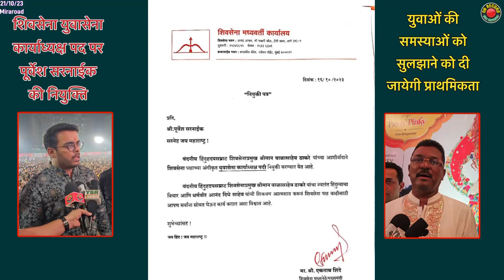शिवसेना (शिंदे गुट) की उम्मीदों पर खरा उतरूँगा - पूर्वेश सरनाईक | Purvesh Sarnaik | Pratap Sarnaik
शिवसेना ( शिंदे गुट ) की उम्मीदों पर खरा उतरूँगा - पूर्वेश सरनाईक
बेरोज़गारी दूर करने सरकारी स्तर पर किया जाएगा प्रयास
पूरे महाराष्ट्र में युवाओं को साथ लेकर संगठन को मज़बूत बनाये - प्रताप सरनाईक